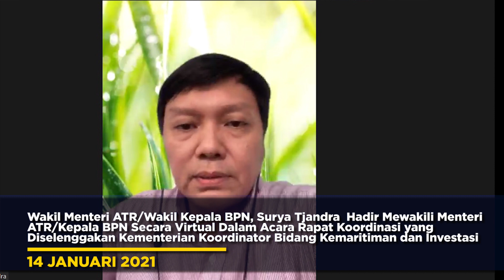[ATR/BPN UPDATE] EDISI 11-15 JANUARI 2021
Halo SobATRBPN, ga terasa ya udah masuk minggu ketiga di 2021 ini. Gimana akhir pekan kalian? Semoga kalian masih tetap sehat ya sob!

Nah, buat ngisi waktu luang kalian di akhir pekan ini, mimin punya kabar rangkuman dari kegiatan Menteri ATR/Kepala BPN, Sofyan A. Djalil dan Wamen ATR/Waka BPN, Surya Tjandra nih sob...

Simak bareng-bareng yuk apa aja kegiatan sepekan kemarin!